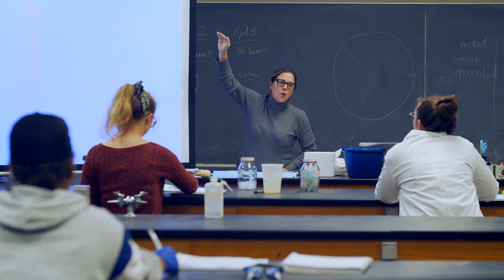Born for More | Eastern University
At Eastern University, we know that you’ve been pieced together creatively, uniquely, and wonderfully. Your purpose is tied up in God’s promise – to restore and make all things new. Your exact makeup makes you an important part of a much bigger plan. We'd love to help you make sense of your call and put it into action.